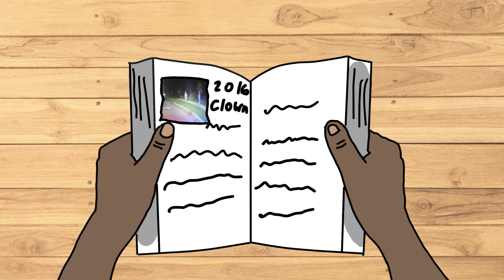DONT CELEBRATE THIS HOLIDAY! (Animated Story) | Yoyo 808 Parody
hope you guys enjoyed it more content coming soon :D
In today's animated video I rant/ talk about Halloween. From things like Halloween costumes all the way to Haunted houses and scary decorations. Hopefully, you guys enjoy (Why I STOPPED Celebrating Halloween! (Animated Story) | Yoyo 808 Parody ) and as always peace out and stay Lit!

̿̿ ̿̿ ̿̿ ̿'̿'\̵͇̿̿\з= ( ▀ ͜͞ʖ▀) =ε/̵͇̿̿/’̿’̿ ̿ ̿̿ ̿̿ ̿̿    I SEE YOU MADE IT TO THE END OF THE DESCRIPTION JUST KEEP THIS BETWEEN YOU AND ME FBI IS ALWAYS WATCHING.